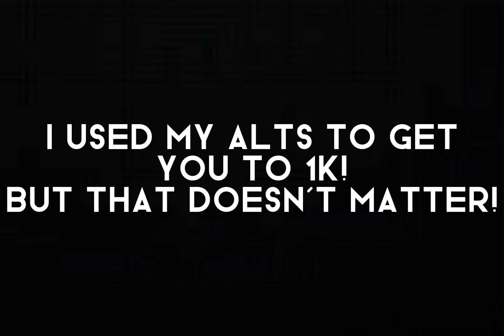CONGRATS ON 1K👑